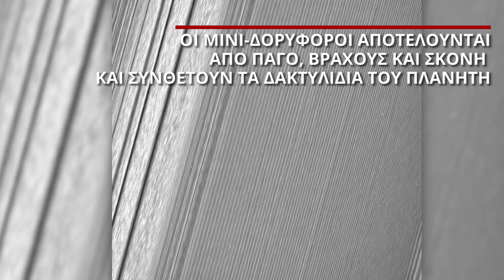Τι αποκαλύπτουν οι νέες εικόνες από τα δακτυλίδια του Κρόνου